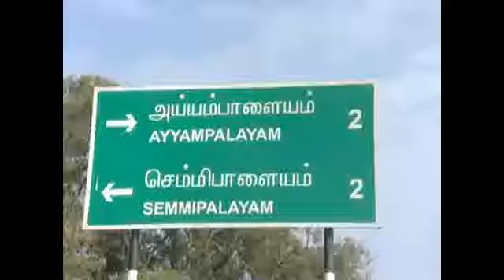Vamana Developers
Our Organization is engaged in offering tailor made Construction Services to our clients. These services include Land Developments, Road Construction Works, Buildings Construction Works, Commercial Plots Construction and Residential Apartments Construction. We hold 20 years of experience in the providing value added properties for residential, commercial, industrial and agricultural sectors. Our company is managed by a team of experienced professionals who understand the requirement of clients and offer solution within their budget.